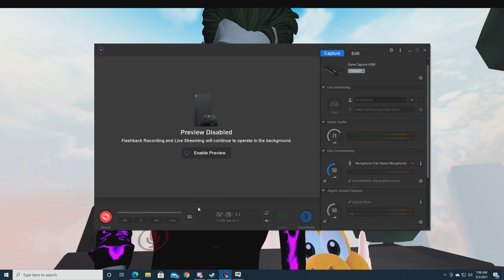Tree Climbing Adventures! Voice Impressions and Funny Moments Pt 2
soooooo heres part 2!